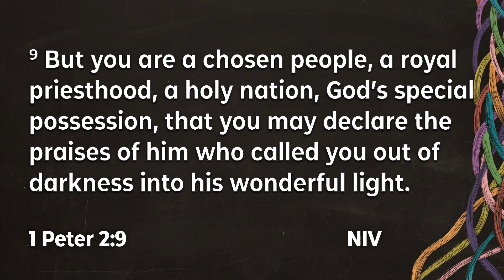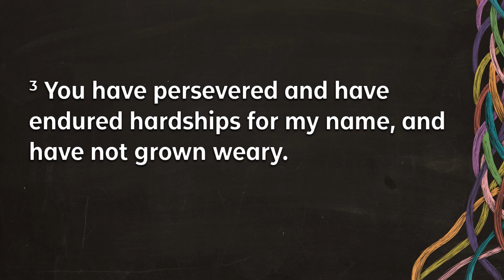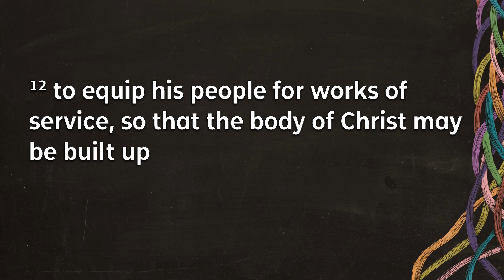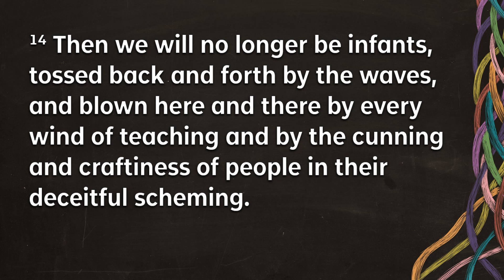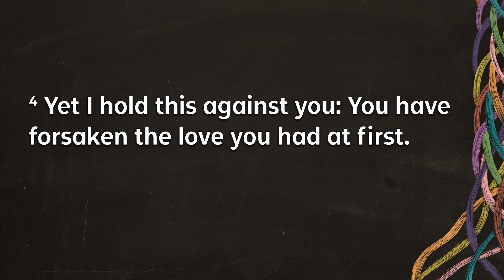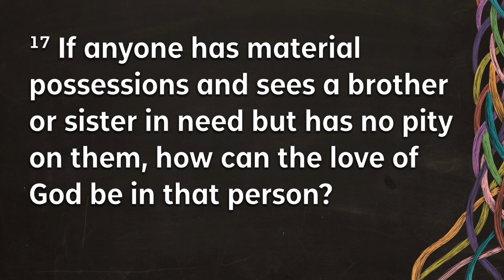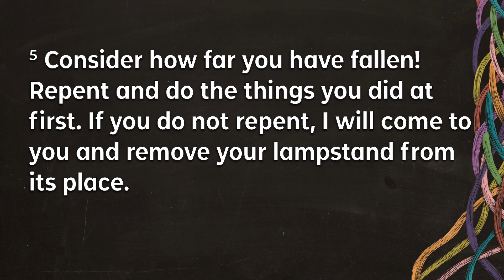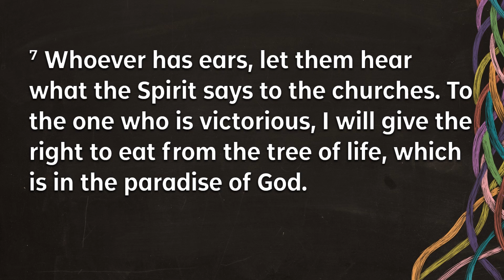Parkway Service September 13 2020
Parkway Church in Amherstview Ontario is now completely online. We have prerecorded several services so that people in our community and beyond can worship God together. Where ever they are, at home, on the way to work, out for a walk, Parkway Church is here to help you worship!